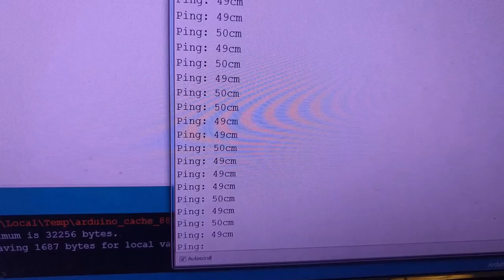I hacked sport camera to work with Arduino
Using resistor and transistor you can transform any digital camera into accessory fully compatible with Arduino. In this exemplary video I use this to start and stop recording by signal from ultrasound distance sensor.